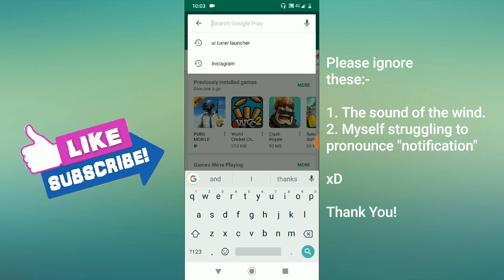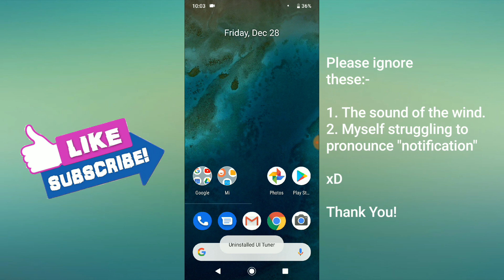How to Show Battery Percentage on Mi A2 lite or Any other Android Phone? [Android 9 Pie]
Show battery percentage on your Status or Notification bar on XIomi Mi A2 lite or any other android devices.

Note: " You cannot download the software from Play Store without being on Android 9 Pie. But you can still get it from other websites.''